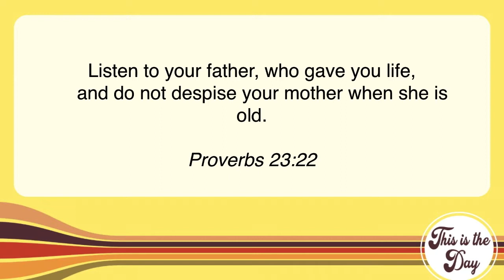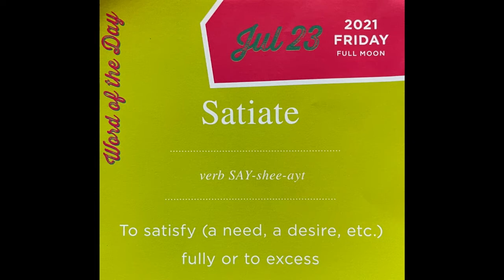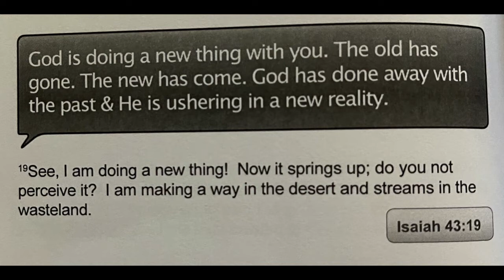This Is The Day | July 23, 2021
Welcome to This Is The Day where we bring encouragement and laughter to your day!